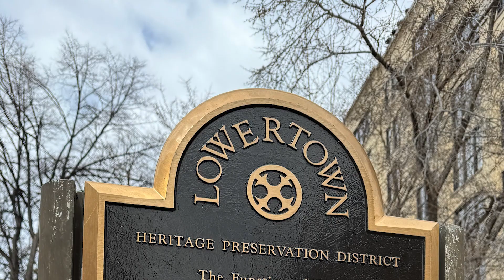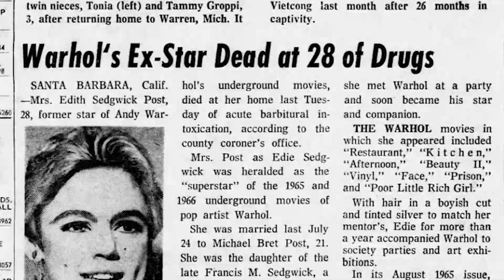Lowertown's "Factory Girl"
The Sedgwick family’s story is a tragic one. Edie lost one of her brothers to suicide and another brother in a motorcycle accident less than a year later. There were allegations of abuse against her father as well. One of Edie's sisters wrote a memoir about their lives growing up and Edie's adventures (and misadventures) with Andy Warhol: As It Turns Out: Thinking About Edie and Andy, by Alice Sedgwick Wohl.

But things are looking up for the Park Square Court. A high-end steakhouse is reviving the Noyes & Cutler name and breathing fresh life into the building that has been mostly empty for years.

photo credits:
City of Saint Paul and the Saint Paul Heritage Preservation Commission
Ramsey County Historical Society